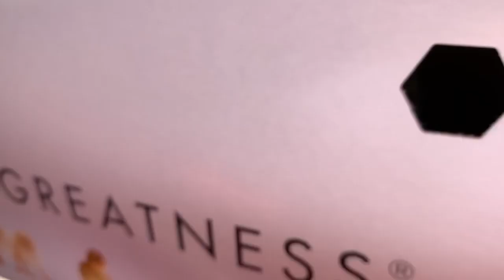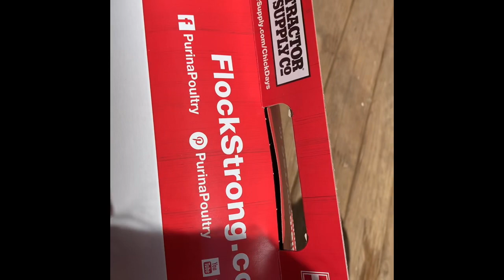WE GOT CHICKENS AND DUCKS!! FAMILY VLOG!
Follow us as we pick up our new babies! Starting our backyard homestead! Family vlog! Chickens! Ducks!